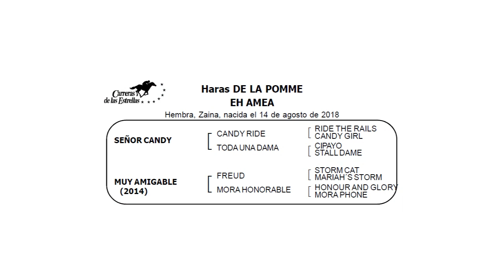19.EH AMEA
por SEÑOR CANDY y MUY AMIGABLE

HEMBRA
Nacimiento: Agosto. 2018

Criador: Haras De La Pomme

Pelo: Zaina